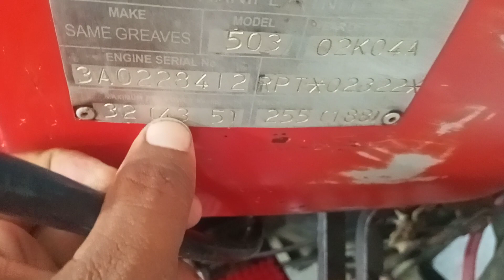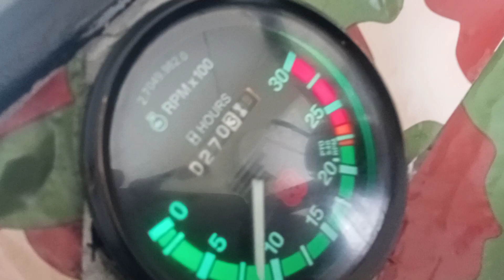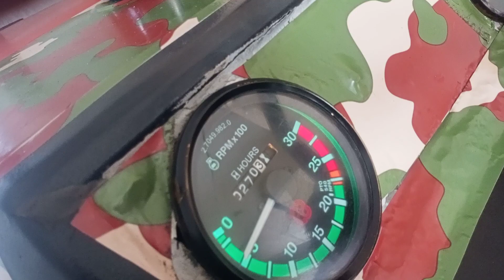Same 503 बिकाऊ है मेरठ में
sonu soam#